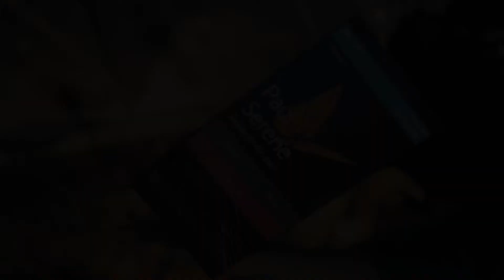Quantum Break Interview TGS at E3 2013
An interview with Sam Lake and Matias Myllyrinne of Remedy Entertainment, discussing Quantum Break.

Quantum Break  ,